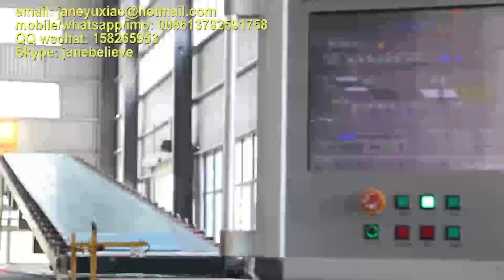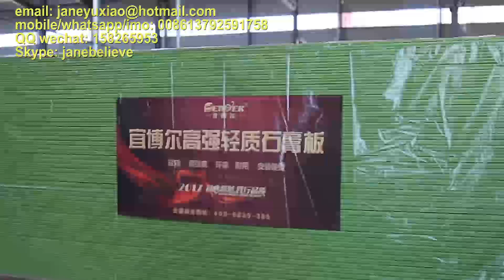gypsum board production line paper faced plaster board gypsum plasterboard machine line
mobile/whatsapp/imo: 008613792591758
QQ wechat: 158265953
Skype: janebelieve